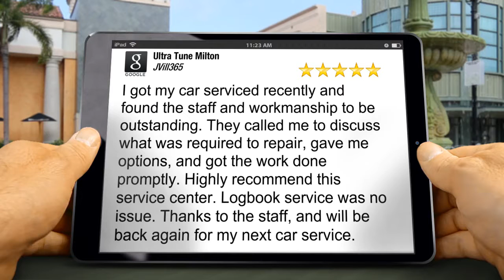Ultra Tune Milton Great 5 Star Review by J Vill365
New Rating

I got my car serviced recently and found the staff and workmanship to be outstanding. They called me to discuss what was required to repair, gave me options, and got the work done promptly. Highly recommend this service center. Logbook service was no issue. Thanks to the staff, and will be back again for my next car service. J

Ultra Tune Milton
10 Heussler Terrace
Milton QLD
4064